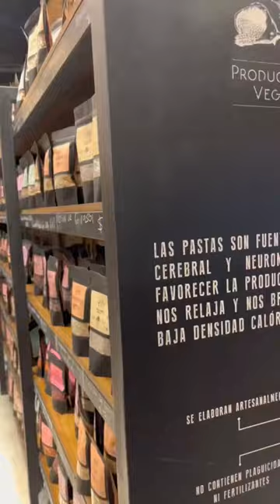Specialty shops in Merida Mexico